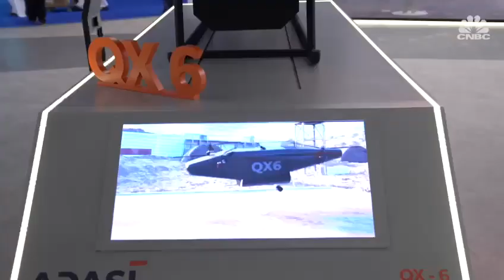Our CEO & MD H.E. Faisal Al Bannai Discusses Export potential of our solutions with CNBC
As LeadingEDGE continues to be a disruptor in the creation and manufacture of superior solutions for growth and greater national security, our CEO & MD meets CNBC's @dan_murphy and discusses the export potential of our “Make it in the Emirates” solutions